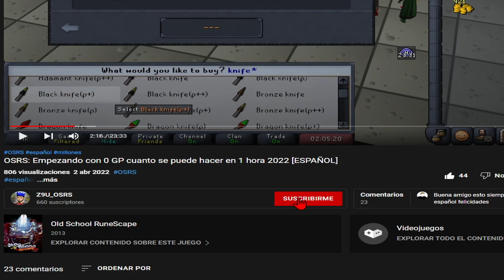OSRS: Crystal Armadura + Echanched Keys. Da dinero? 2022 [ESPAÑOL]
Check out their website they have thousands of amazing sounds and music!